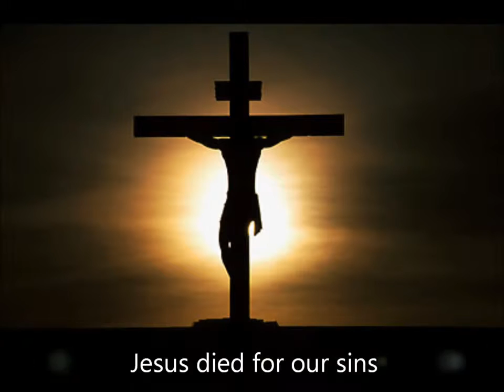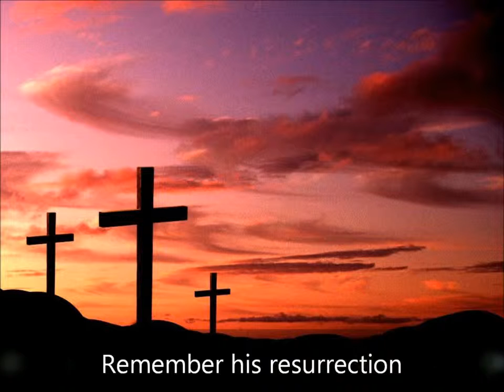Easter Songs For Children